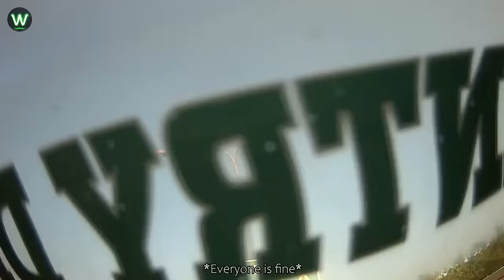Tragic! Ultimate Near Miss Video Off Trucks Crashes Filmed Seconds Before Disaster Drives You Crazy!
Never take your mind off the road ahead.  Always stay focused on the road. Be patient. Don't overtake recklessly Glad to know that the trucker was safe on the road moments.
Finally, the truck cannot be strong enough to overcome the steep slope
Oh, They are so quick-witted to escape danger
Thanks God no one was injured as truck lost brake
Make sure you are alert enough when driving. A cup of coffee will help you for a long trip on the road moments!
The out-of-control truck almost caused harm to everyone when the careless driver forgot to turn off the engine. Luckily everything was ok after that on the road moments. If each of us were more careful on the road, these scenes would be gone. A Truck ramming into Police car and a civilian vehicle at Gangyal
It's best to stop when the light is yellow. Don't try to overtake
Adjust your driving to suit the weather on the road moments.
Hit-and-run rear end collision. What do you think about it?
Os, so sorry, help me call 911 on the road moments.
So great! Skillful driver.